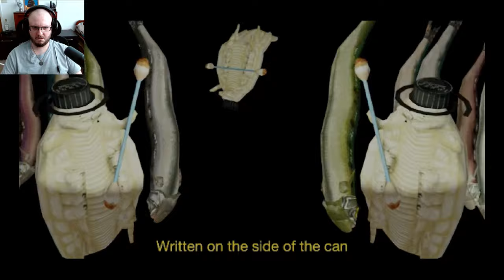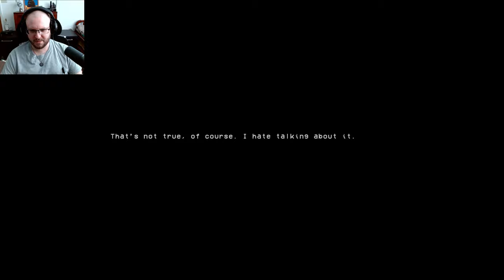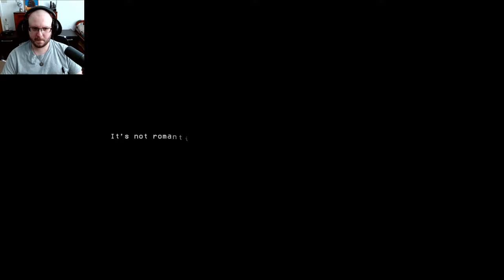This Fish Game is CREEPY! | How Fish Is Made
👁‍🗨This game is WEIRD... but also strangely compelling. In 'How Fish Is Made,' I play as a fish trying to understand its existence. Get ready for some existential questions, unsettling visuals, and a whole lot of flopping. 🐠

00:00 Video Start
11:46 Song Start
14:29 Song Ends